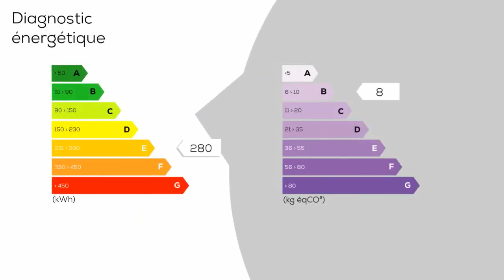A vendre - Villa / Maison - Barraux (38530) - 4 pièces - 91m²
Exclusivité. Charmante maison de village rénovée de 92 m², elle dispose d'une cuisine équipée, un séjour / salle à manger, WC, à l'étage 3 chambres, une salle bains avec WC. Combles. À proximité un magnifique terrain de 695 m² avec une piscine hors sol, un kiosque, une grange de 135 m² environ avec garage et atelier. Prévoir un budget travaux. Contact Céline EVRARD Agent commercial au 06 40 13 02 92. * Honoraires charge vendeur.